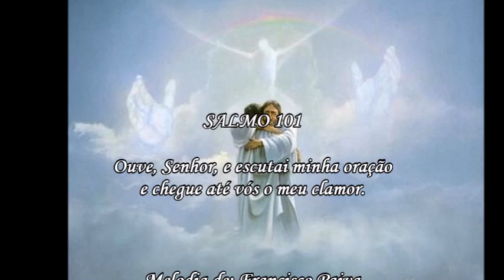SALMO 101 - Ouve, Senhor, e escutai minha oração e chegue até vós.../ Terça da 5ª Sem. Quaresma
R. Ouvi, Senhor, e escutai minha oração
               Dm                                  G
      e chegue até vós o meu clamor.

                   C                                 Dm
01 - Ouvi, Senhor, e escutai minha oração,
               G                            C
           C                                Dm
      De mim não oculteis a vossa face
           G                            C
      no dia em que estou angustiado!
           Bb                                C
      Inclinai o vosso ouvido para mim,
                G                                   C    G
      ao invocar-vos atendei-me sem demora!

               C                                    Dm
02 - As nações respeitarão o vosso nome,
               G                                    C
      e os reis de toda a terra, a vossa glória;
                        C                           Dm
      quando o Senhor reconstruir Jerusalém
               G                              C
      e aparecer com gloriosa majestade,
             Bb                           C
      ele ouvirá a oração dos oprimidos
           G                             C    G
      e não desprezará a sua prece.

                    C                                     Dm
03 - Para as futuras gerações se escreva isto,
               G                                           C
      e um povo novo a ser criado louve a Deus.
                  C                                     Dm
      Ele inclinou-se de seu templo nas alturas,
               G                                   C
      e o Senhor olhou a terra do alto céu,
                     Bb                          C
      para os gemidos dos cativos escutar
                G                           C    G
      e da morte libertar os condenados.